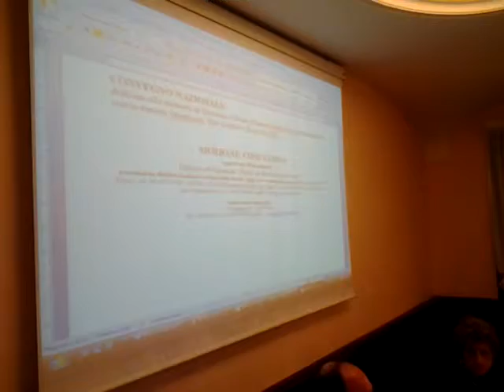Un momento del convegno aifvs 23.05.2012